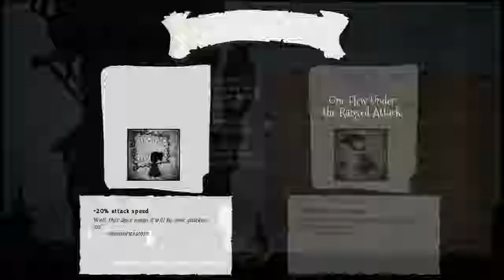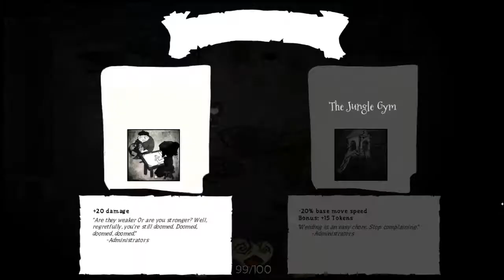JFK: Our Darker Purpose [full run]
Fun run from the latest stream, with pauses edited out!